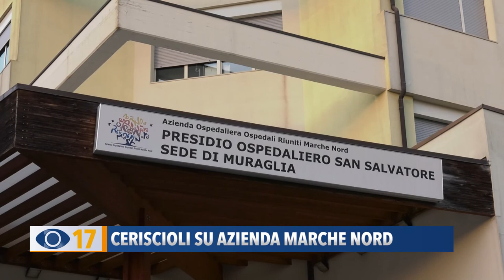Ceriscioli su azienda Marche Nord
L' ex governatore delle Marche Luca Ceriscioli è contrario all’azienda unica: “Non è tempo di pretesti. Marche Nord è stata una grande conquista”.